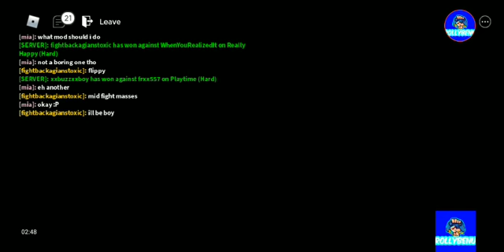All weeks from dave and bambi+bonus songs!